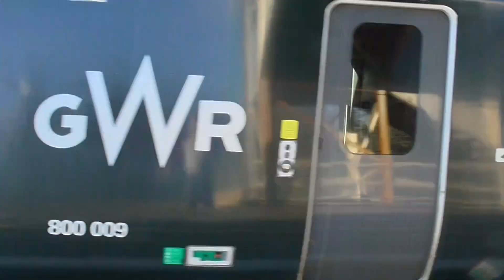GWR IET's no's: 800009-800021 @ Chepstow {1Z15} 12/11/2020.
1Z15 1218 London Paddington to Swansea.
Great Western Railway.
Express Passenger.
Starts as Class 80x on Electric.
800009,811009,812009,813009,814009,815009.
800021,811021,812021,813021,814021,815021.